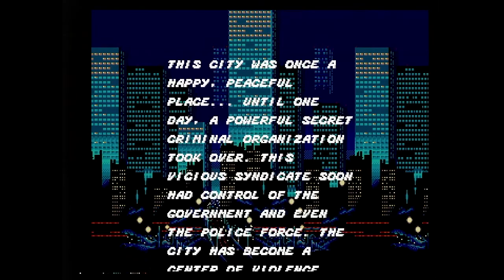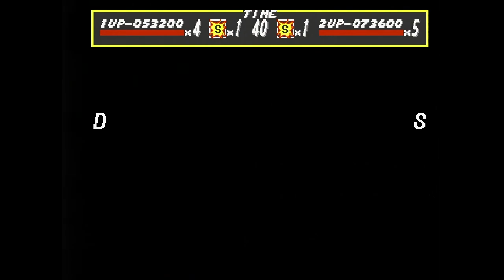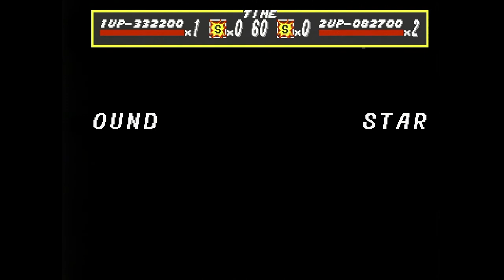Retro Gaming Playthroughs | KD Ratio Plays Streets of Rage | Best Sega Genesis Games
KD Ratio tape up their thumbs for a timeless Sega Genesis retro fighting classic - Streets of Rage. Dave (Axel) debates the insanity of hiding random items inside barrels while Keith (Adam) makes a mistake that ruins the video entirely.

KD Ratio Show is about hilariously bad retro gaming playthroughs of fun retro games. Armed with Dave's old school game room collection of retro consoles and old games, KD Ratio plays the top NES, SNES and Sega Genesis fighting and platforming games while insulting each other with moderately funny game jokes! Tune Wednesdays for old game playthroughs of classic gems such as the various ninja turtle games, Sonic, Final Fight, Streets of Rage, Double Dragon - and even abominations like Power Rangers the Game! New episodes released every Wednesday unless we forget!

KD Ratio Show live on Twitch!